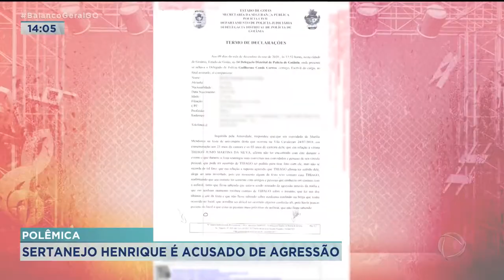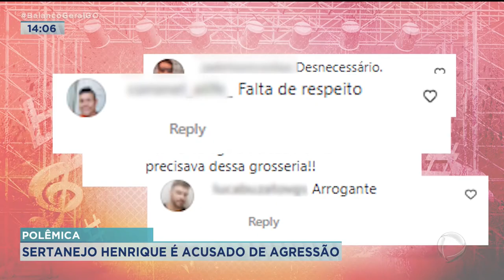POLÊMICA: SERTANEJO HENRIQUE É ACUSADO DE AGRESSÃO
O SERTANEJO HENRIQUE, DA DUPLA COM JULIANO, ESTÁ SENDO ACUSADO DE AGRESSÃO. O CANTOR TERIA DADO UM SOCO EM UM RAPAZ QUE TRABALHAVA EM UMA FESTA PARTICULAR DA CANTORA MARÍLIA MENDONÇA, AQUI EM GOIÂNIA, EM 2018.